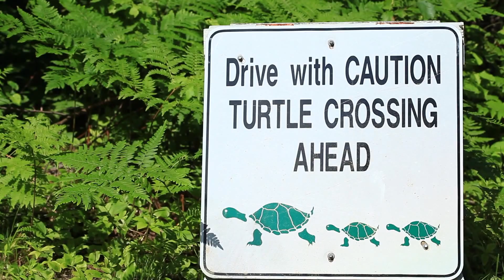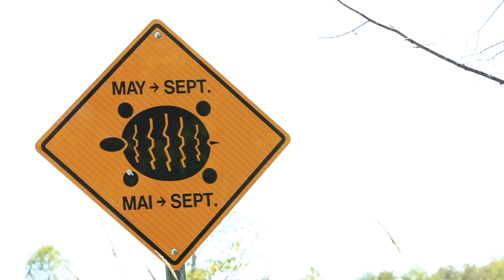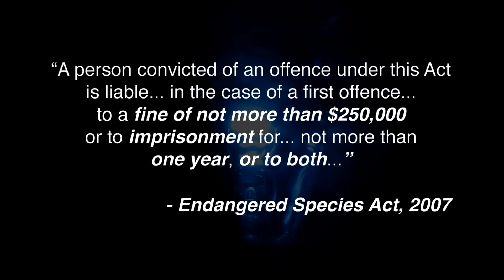Ontario Turtles At Risk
Ontario's turtles are slow growing and long-lived. These traits combined with habitat loss, road mortality and illegal collection are putting Ontario's turtles at risk. Turtle research in Algonquin Park is helping us better understand these charismatic creatures.  A dedicated team of individuals is working to ensure the protection of Ontario's turtle population. Discover more about these fascinating creatures and what can be done to protect turtles for future generations.

UPDATES: As of April 2018, all eight native species of turtles in Ontario are now listed as Species at Risk by the Committee on the Status of Endangered Wildlife in Canada (COSEWIC).